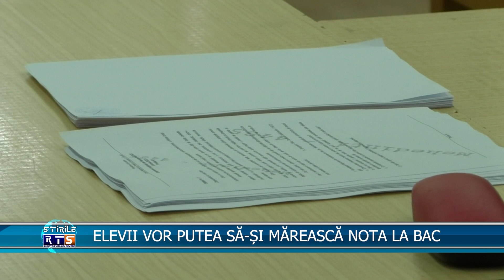ELEVII VOR PUTEA SĂ ȘI MĂREASCĂ NOTA LA BAC